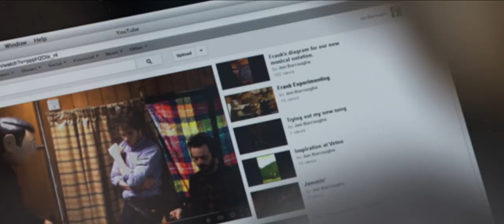Frank Featurette - The Characters (2014) - Michael Fassbender, Domhnall Gleeson Movie HD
Jon, a young wanna-be musician, discovers he's bitten off more than he can chew when he joins an eccentric pop band led by the mysterious and enigmatic Frank.